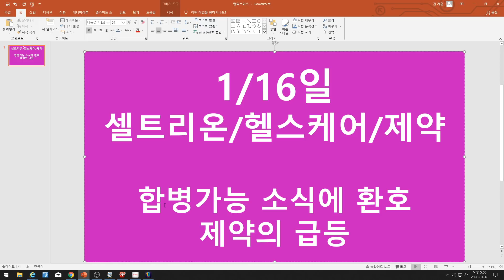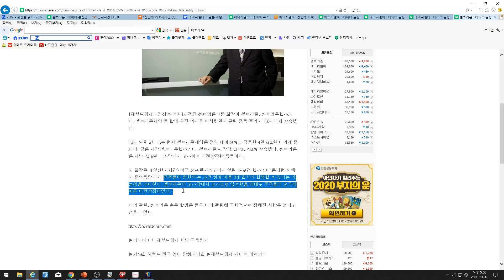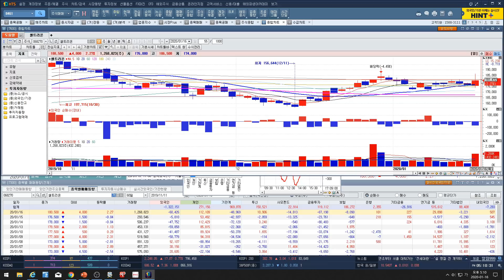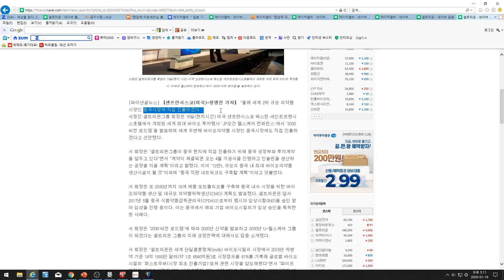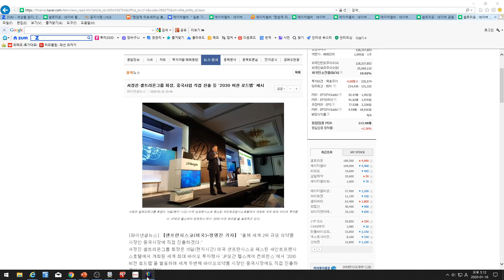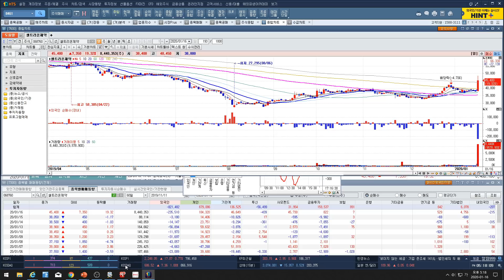[주식투자]셀트리온/헬스케어/제약(1/16일 합병가능 소식에 환호/제약의 급등)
셀트리온/헬스케어/제약(1/16일 합병가능 소식에 환호/제약의 급등)